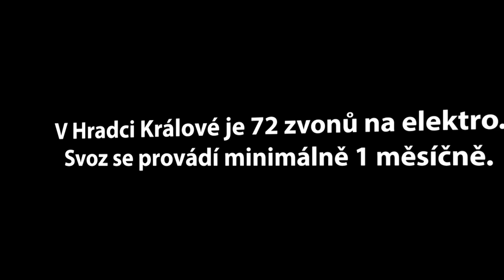Svoz elektroodpadu v Hradci Králové